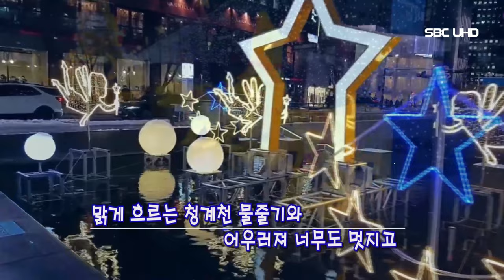코로나 19 팬데믹 이후 첫 성탄절(서울1TV)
┃서울의 크리스마스 / 서울의 중심에 청계천이 흐르고, 독특한 디자인의 크리스마스트리 / 청계천 물줄기와 어우러져 너무도 멋지고 낭만적인 연말 분위기를 주고 있다.

서울의 연말 분위기 물씬 청계천 입구에 세운 크리스마스트리는 맑게 흐르는 청계천 물줄기와 어우러져 너무도 멋지고 낭만적인 연말 분위기를 만들고 있다.

서울의 중심에 흐르고, 있는 청계천 그 입구에 독특한 디자인의 크리스마스트리가 어우러져서 특이한 장면을 연출한다.

우리나라의 크리스마스 장식은 세계 최고 수준이다.

청계천 입구에 세워진 특이한 디자인과 맑게 흐르는 청계천 물줄기가 어우러져 너무도 멋지고 낭만적인 연말 분위기를 연출하며 크리스마스트리가 어우러져서 특이한 장면을 연출한다.

자리를 조금 옮겨서 시청 앞 광장으로 가면 대형 크리스마스트리와 사랑의 온도탑이 연말 메시지를 전한다.

소공 동을 지나서 신세계백화점 앞에 도착하면 백화점 건물 전체를 덮은 멋진 크리스마스 조명 장식이 형태를 바꿔가며 중심가를 돋보이게 한다.

청계천 입구에서 한양대학교 중량천 앞까지 흐르는 청계천 주변 빌딩과 천변의 큰 나무 위를 장식한 꼬마 꽃불들도 멋지다.

천변의 크리스마스트리 앞에는 많은 방문객이 분주히 사진을 찍는 모습도 정겹다.